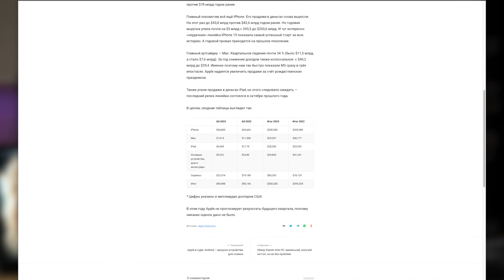Wylsa Pro: Apple похоронила iPhone SE, почти убила iPad и не знает что делать с Apple Watch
Реклама. ООО "Лаборатория Алисы" erid: 2SDnjd5RCTJ